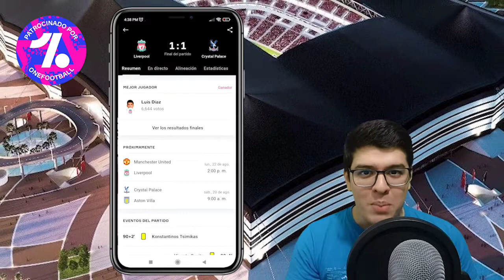Final Copa Libertadores 🏆 Flamengo vs Paranaense ☝🏻¿Es flamengo Favorito?